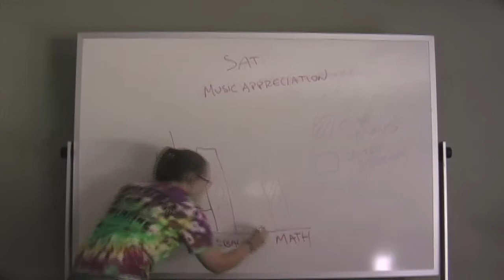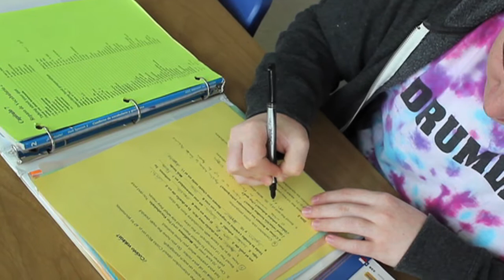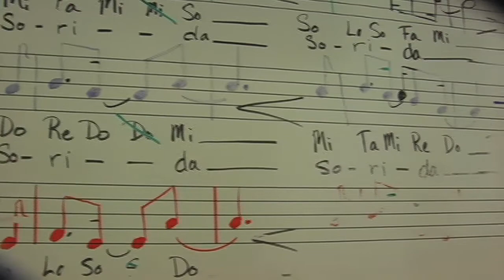Fine Arts: A Documentary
A documentary made by 3 students of Cedar Falls High School.